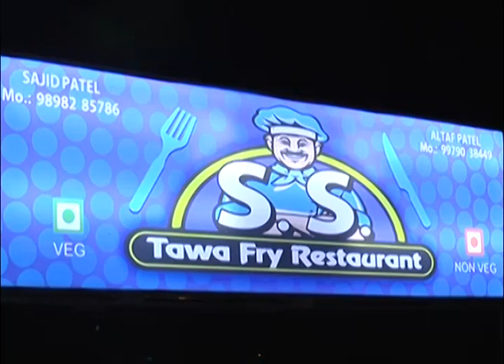S. S. Tava Fry 25-10-18